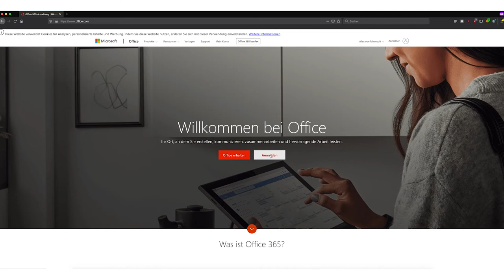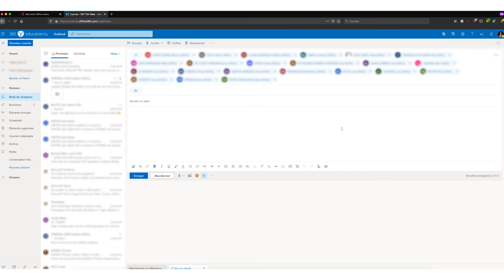Email verschécken un d'ganz Klass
Tutorial, wéi een am Teams der ganzer Klass en E-mail schécke kann